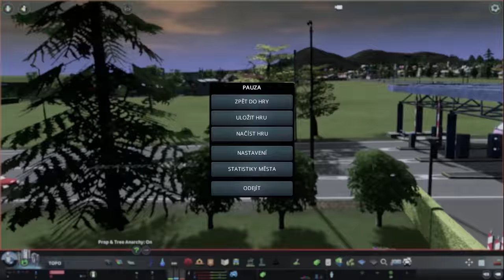Rozšiřování města - Cities: Skylines - 5.díl (5CS1) CZ/SK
🎮Herní zóna 🎮
Nová série ze hry Cities: Skylines
V pátém díle provedeme pár změn a rozšíříme naše město Rennville.

↪Hrou provází Maris (J.)↩

🔰Hudba Intro, Outro:
🎚(Remix M-Tube)

🔖Toto video bylo vytvořeno pomocí střihového studia PINNACLE STUDIO